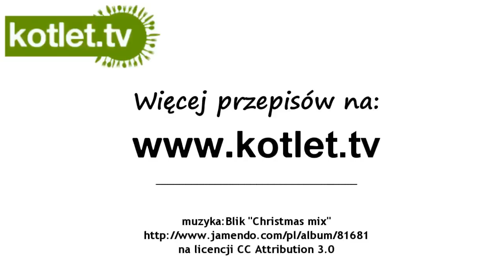Makaron z grillowanym bakłażanem - KOTLET.TV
przepis na lekkie makaron z sosem jogurtowym, baklażanem i szparagami.